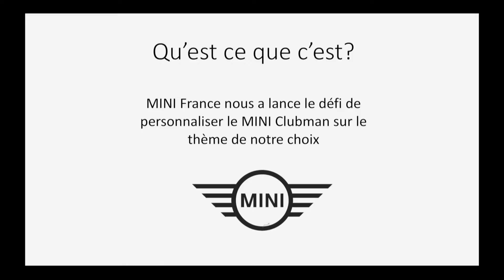MINI CLUBMAN CONTEST.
Challenge MINI pour customiser le MINI CLUBMAN.
découvrez le projet de la ville de PAU.